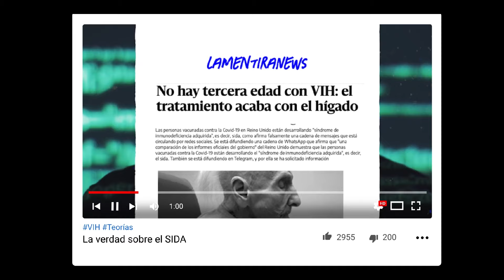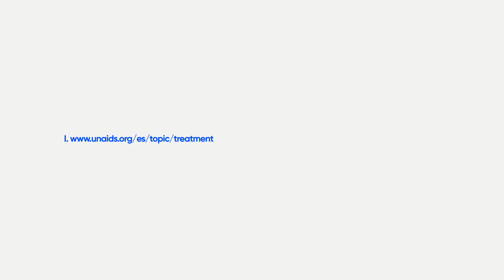La VERDAD sobre el tratamiento del VIH | Con Vania Vainilla, Sergio Silva y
El tratamiento para el VIH o tratamiento antirretroviral de gran actividad (TARGA) es el tratamiento estándar usado para controlar la infección por VIH

Descubre todos los secretos del TAR en este vídeo

❕❕¿Conoces el Objetivo 2030?❕❕

El objetivo 2030, engloba la estrategia de Respuesta Rápida 90-90-90 (FAST TRACK CITIES) que trabaja a nivel municipal, para alcanzar el objetivo denominado horizonte 95-95-95 para el año 2030, que consiste en:

⚪ 95% de las personas con VIH conozcan su estado serológico
⚪ 95% de quienes estén diagnosticadas sigan un tratamiento adecuado de manera continuada
⚪ 95% de las personas en tratamiento consigan suprimir la carga viral, para que se mantengan sanas y se reduzca el riesgo de transmisión del VIH.
⚪ Con CERO estigma y discriminación.

·     Que no puede interpretarse que su contenido puede sustituir al diagnóstico realizado por un Profesional Sanitario y que ante cualquier duda respecto a su contenido deben dirigirse a su Profesional Sanitario,

·     Y que se trata de una publicación de carácter orientativo y divulgativo, por lo que el lector no debe someterse a tratamientos ni seguir consejos sin dirigirse antes a un Profesional Sanitario.